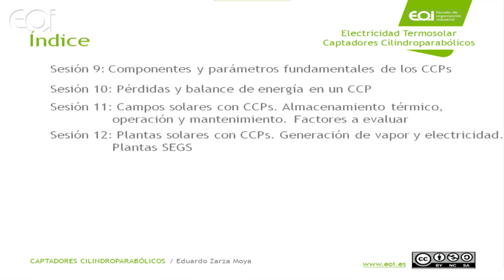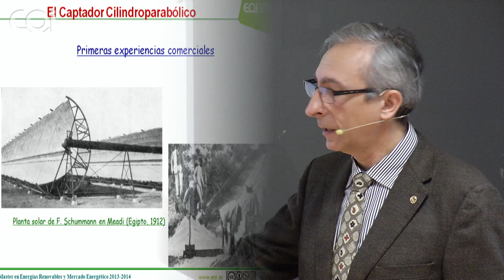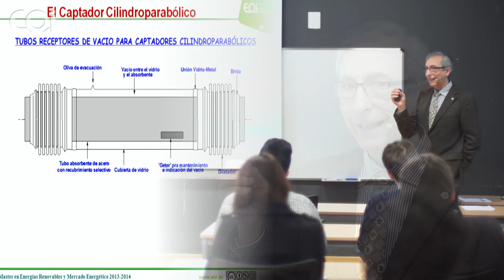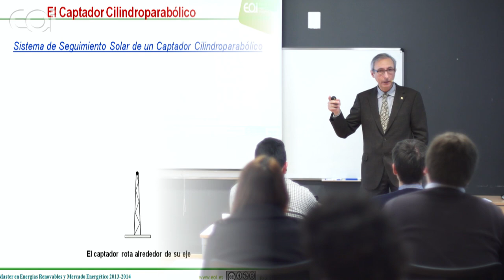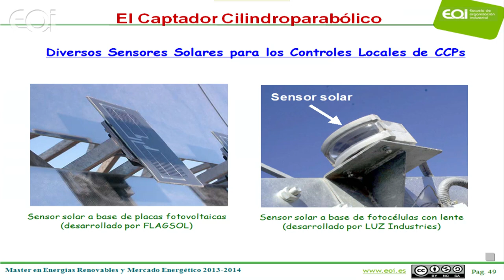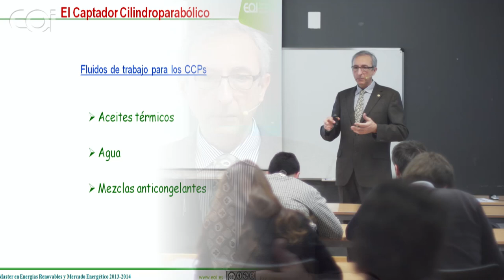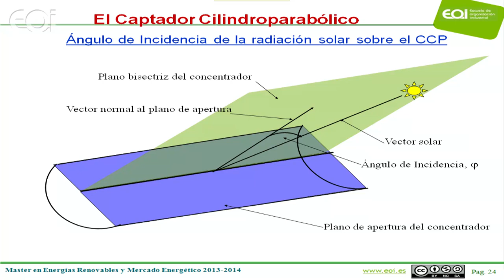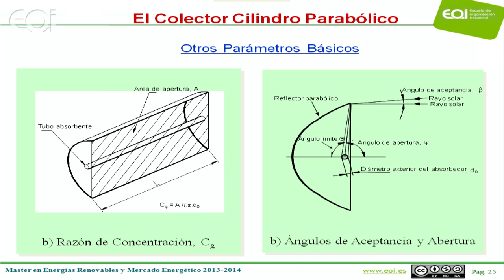Componentes y Parámetros Fundamentales de los Captadores Solares Cilindroparabólicos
Clase Abierta del Master en Energías Renovables y Mercado Energético (MERME).

Primera Clase dedicada a la tecnología de los captadores cilindroparabólicos, dentro del Módulo de Electricidad Termosolar.

Profesor: Eduardo Zarza Moya